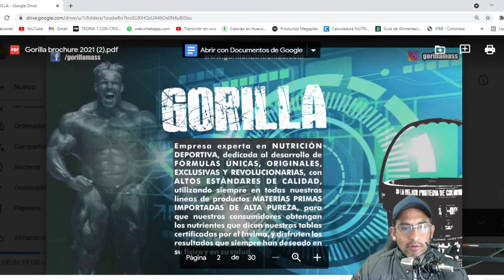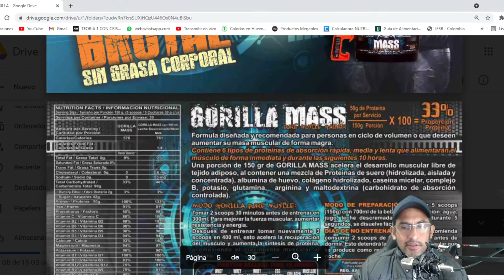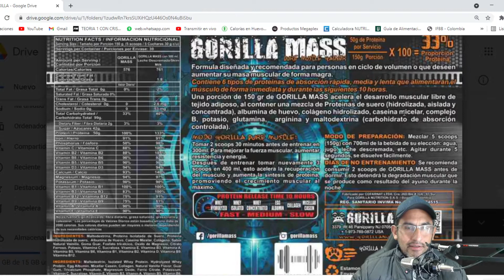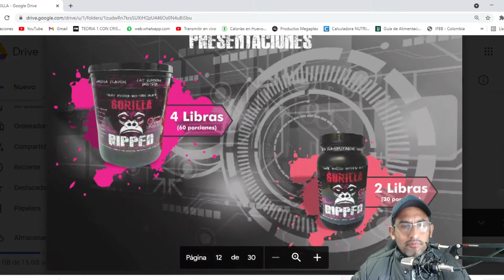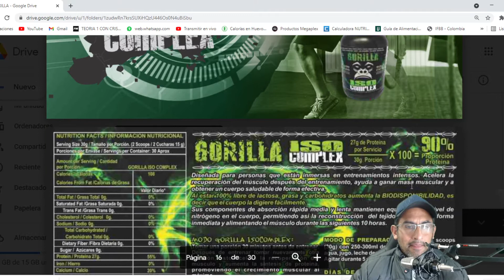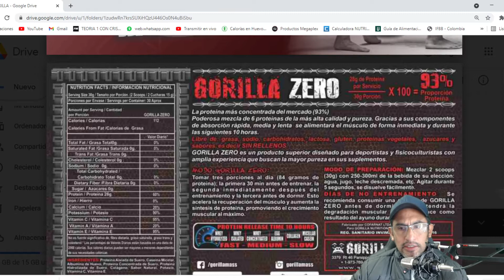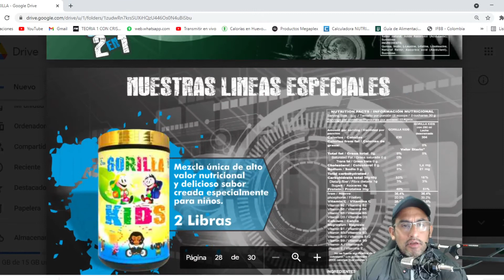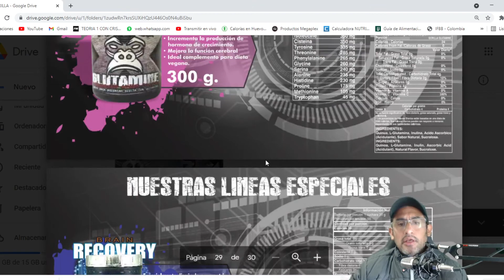Gorilla Nutrition PRESENTACIÓN DEL CATÁLOGO DE PRODUCTOS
No la distribuimos, solo nos gusta dar a conocer estos temas de suplementación, a la fecha solo trabajamos con TNT y Megaplex.